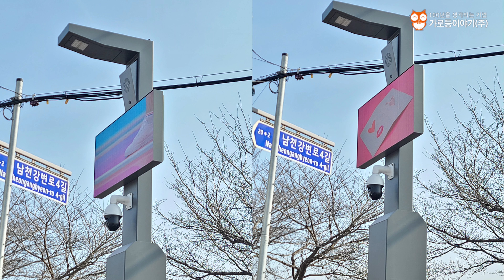밀양 버스킹폴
지미디어(주) / ICT사업본부 / 송지환 이사
경기도 성남시 분당구 매화로 45, 2층 (야탑동, 내외빌딩)

100년을 생각하는 가로등 이야기(주)
빛을 밝히는 따뜻한 사람들이 만듭니다.
스마트가로등/가로등/블랙박스보안등/태양광/조명기구 전문기업

가로등 이야기 ㈜ 에서는 1994년도 설립을 기점으로 최고의 열정을 가지고 혁신적인 기술을 구현하고있습니다. 스마트AI가로등, 스마트가로등, 스마트IoT가로등(미디어폴), 블랙박스보안등과 각종 가로등 및 태양광가로등, 조명기구와 등기구를 생산하고 있습니다. 국내기술력과 자본을 기반하여 장인정신을 가지고 4차산업혁명, 스마트시티 도래의 시대에 시민들의 행복을 지키는 파수꾼이 되겠습니다.  초연결망시대의 미래도시구축은 물론이고, 농어촌 지역의 스마트팜관리, 우범, 취약, 도난사고는 물론 범죄예방에도 탁월한 IoT융복합기술을 만듭니다.시민이 행복한 도시, 국민이 안전한 나라, 모두가 밤길에도 두려움이 없는 24시간이 될 수 있도록 하겠습니다.

㈜주성솔루션을 방문해주신 여러분 감사합니다.

스마트폴은 우리 삶을 편리하고 보다 나은 미래를 누릴 수 있게 합니다.

요즘 도시들은 스마트 도시를 꿈꾸고 있습니다. 하지만 예전과 같은 제품으로는 스마트도시라고 할 수 없습니다. 스마트도시로 변해가고 있는 지금, ㈜주성솔루션은 모든 시설물들이 서로 소통하여 자율적으로 돌아가는 도시를 꿈꾸고 있습니다. 필요하신 제품이나 솔루션, 서비스가 있다면 언제든 말씀해 주십시오.

보다 쉽고 재미난 도시 생활을 할 수 있도록 다양한 제품들을 선보이겠습니다.

Lighting Story designs a city for safer world Experience and expertise acquired over 30 years of pole construction Since its establishment in 1994, Lighting Story has been a leading company in the streetlight industry. Streetlights hold a key role in representing an urban landscape. Lighting Story has been a nation-wide leading provider of smart AI pole, BlackBox security camera, and premier IT infrastructure solutions. Our solutions are used for everyday technology in government, education, commercial enterprises and any organization that requires the utmost and quality performance. We also aim to maximize energy efficiency for eco-friendly use.